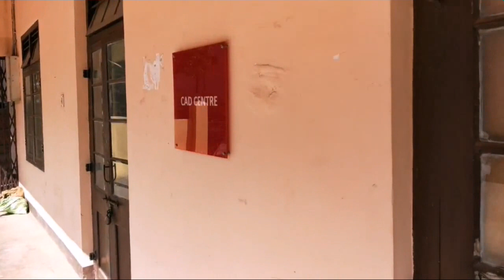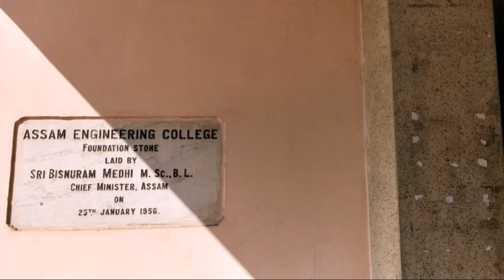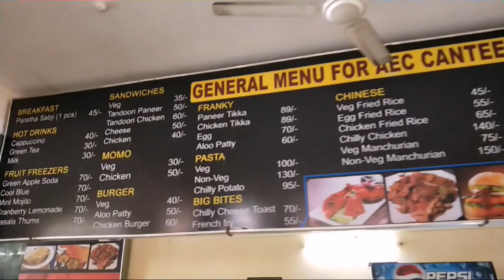Assam Engineering College - My first drone video - Simply Assamese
My college where I have discover my self... Assam Engineering College - oldest graduate engineering college of North East India.